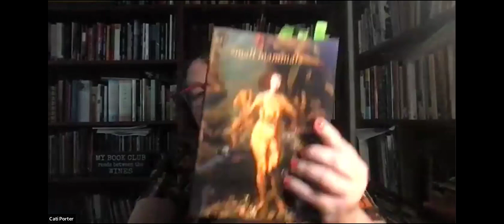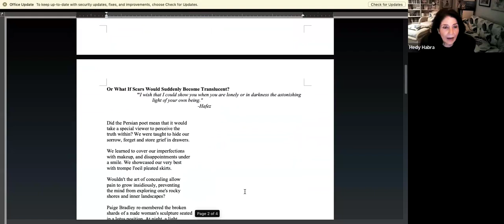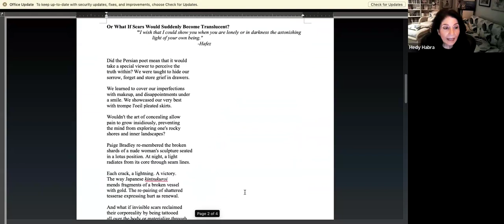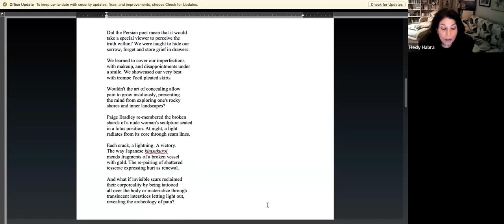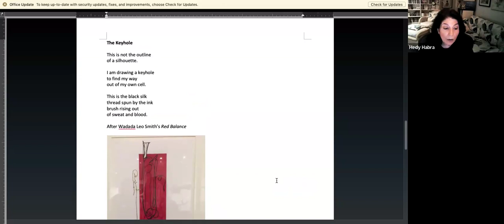Verse Virtual Poetry Reading February 3, 2024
Learn more about the featured readers:
Diane Seuss

Plus Open Mic readers:
Amy Small-McKinney
Ron Bremner
Hedy Habra
Vicky Harvey
Jennifer Abod
Rose Mary Boehm
Dick Westheimer
Alan Walowitz